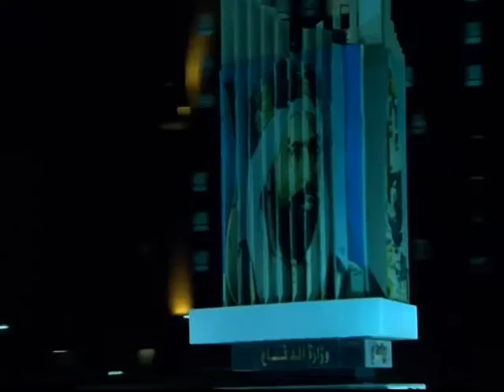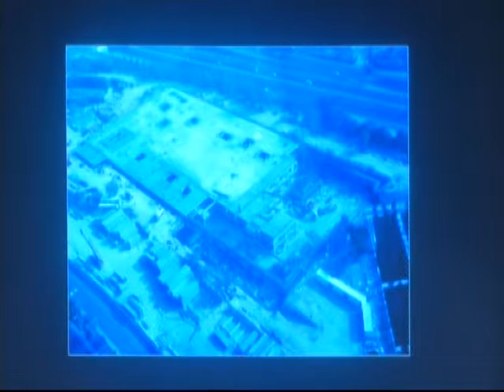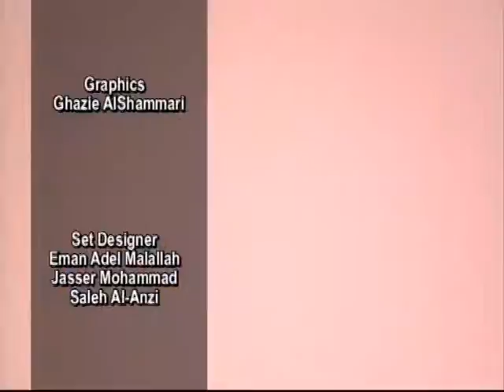VTS 01 2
Hala Kuwait
26/12/2016